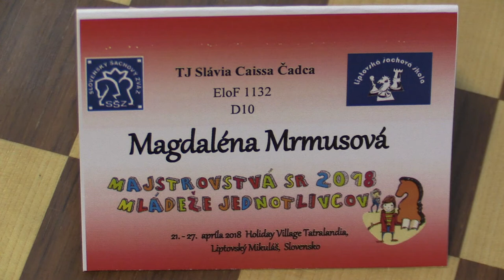D10 1.1. Magdaléna Mrmusová - Hana Horváthová 1/2:1/2